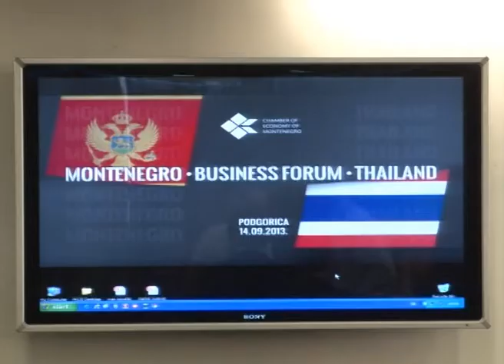นายกรัฐมนตรี กล่าวสุนทรพจน์ในงาน Business Forum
นายกรัฐมนตรี กล่าวสุนทรพจน์ในงาน Business Forum ณ chamber of Economy of Montenegro Montenegrin สาธารณรัฐมอนเตเนโกร 14 กันยายน 2556